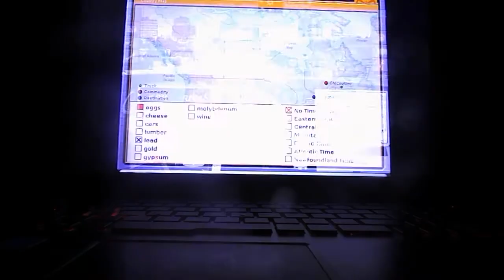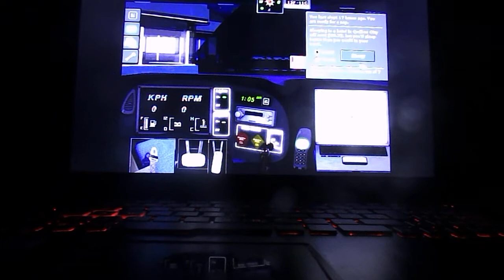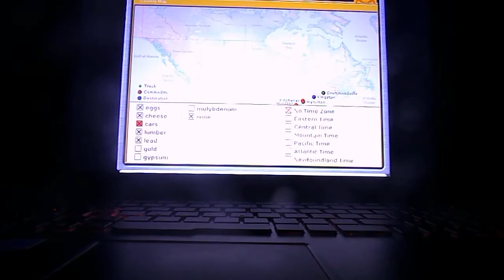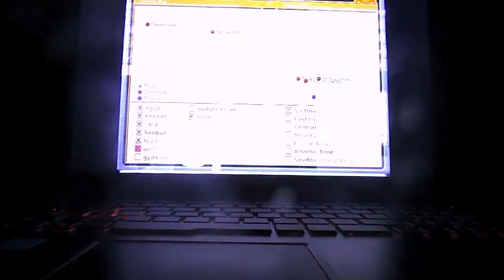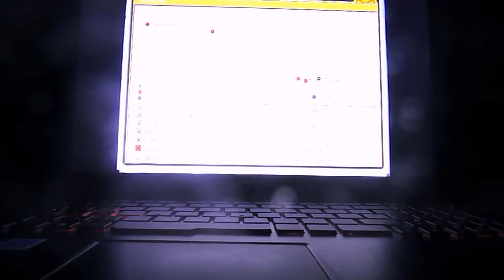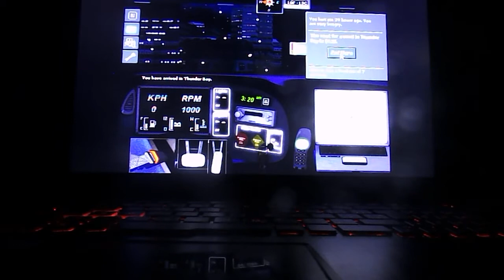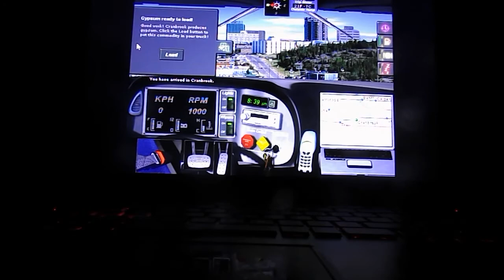Cross Country Canada 2 8 Commodities Part 2/3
Picking up 8 commodities and delivering them to Kingston Part 2.